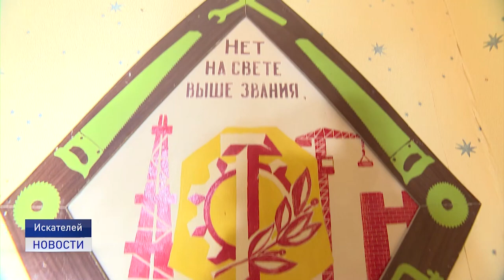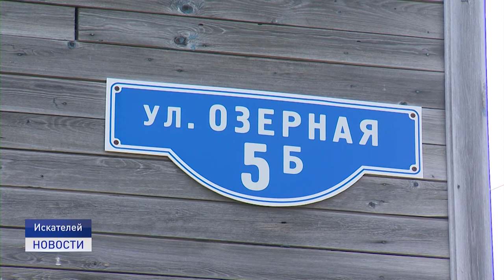ЖИЗНЬ В СТРАХЕ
Горячий источник в жилой квартире. Жители дома по улице Озерной 5 "Б" в поселке Искателей уже опустили руки. Прорыв труб с кипятком случается здесь постоянно. Причем страдает одна и та же квартира.